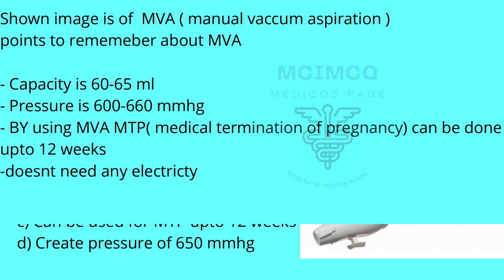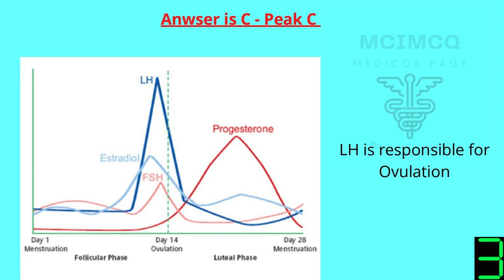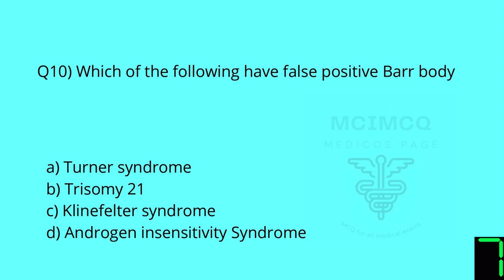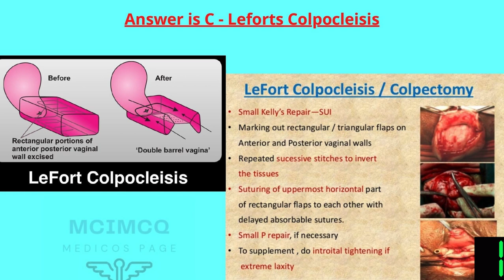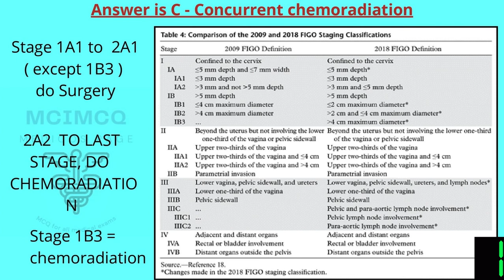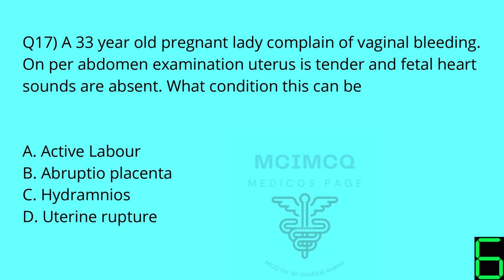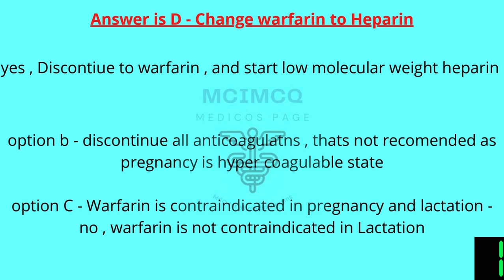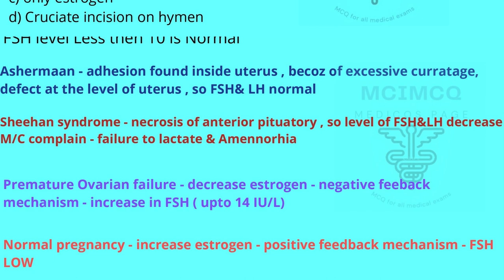FMGE 18th JUNE 2021 OBS AND GYN RECALL / 25 MCQ’s / important slides / key points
This are recall question of fmge June 2021
No of questions in this slide is 25